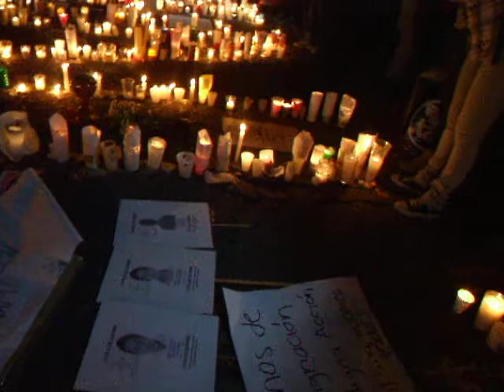AYOTZI!!!... PALABRAS CNI EZLN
AYOTZI!!!... PALABRAS CNI EZLN A LAS COMPAÑERAS, COMPAÑEROS Y COMPAÑER@S QUE SU CORAZÓN A DESPERTADO!!!